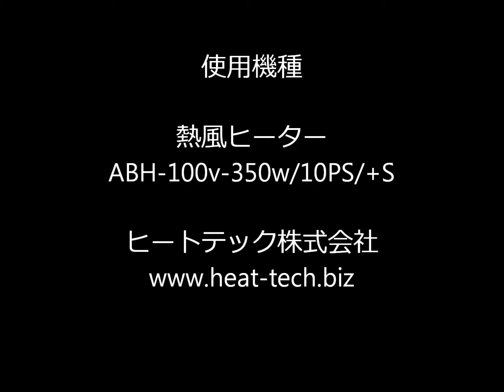熱風ヒーター ABH-100v-350w/10PSでHDPE高密度ポリエチレンボトルの穴開け 【 非接触高温加熱 ヒートテック(株) 】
このビデオは熱風ヒーターで高密度ポリエチレンボトルに穴を開けるデモンストレーションです。詳細は下記サイトで確認して下さい。